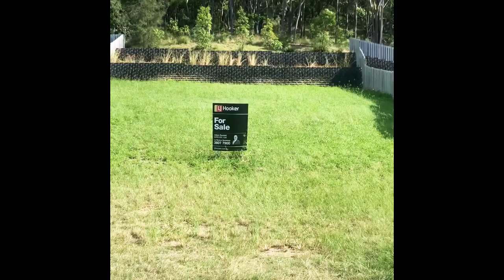Land for Sale, 33 Summit Parade, Bahrs Scrub, QLD, 4207 Adam Randell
Land for Sale, 33 Summit Parade, Bahrs Scrub, QLD, 4207  Virtual Inspection  with Adam Randell Sales and Marketing Agent  with Lj Hooker Beenleigh